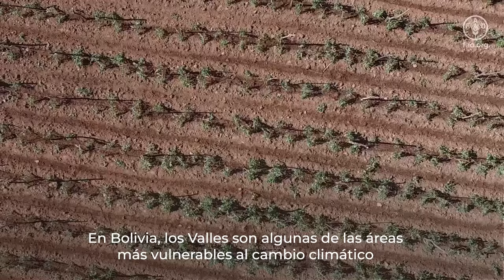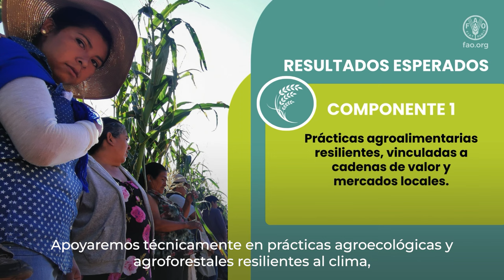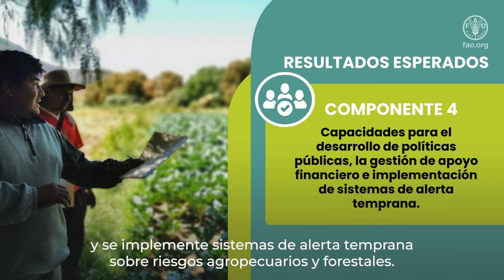Construyendo comunidades resilientes, con seguridad hídrica y alimentaria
El proyecto "Incremento de la resiliencia climática basada en ecosistemas de comunidades rurales vulnerables en la Macroregión Valles (RECEM Valles) del Estado Plurinacional de Bolivia" trabajará junto a autoridades gubernamentales y organizaciones comunitarias en cinco macroregiones de Bolivia, para empoderar a las comunidades ante riesgos climáticos, mediante prácticas agrícolas resilientes, sistemas de riego revitalizados, la restauración y preservación de ecosistemas; además del fortalecimiento de capacidades institucionales y comunitarias, en favor de la seguridad hídrica y alimentaria.